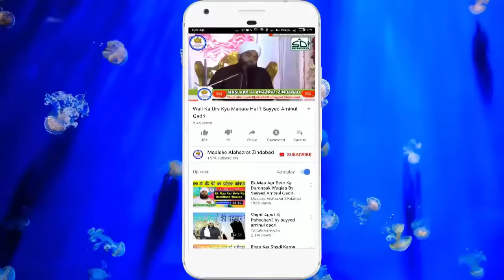Bhai Behno Ke Sath Ye Cheezen Kabhi Mat Karna Sayyed Aminul Qadri